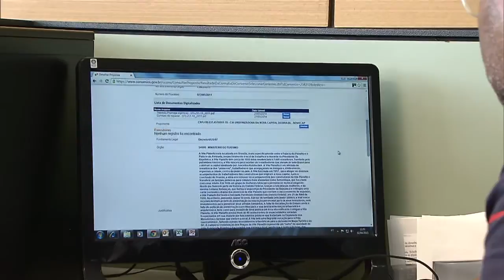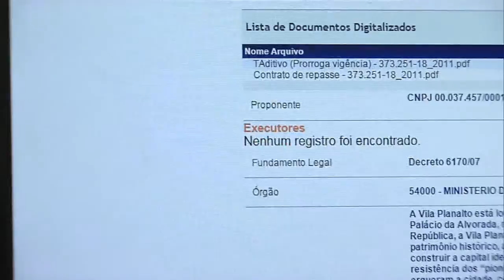Cerca de 19 mil usuários serão capacitados para utilizar sistema de convênios do governo federal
NBR NOTÍCIAS - 02.04.15: O Sistema de Gestão de Convênios e Contratos de Repasse do Governo Federal (Siconv) tem o objetivo de facilitar e dar mais transparência à liberação de recursos do governo federal para estados e municípios. Para ampliar a utilização do sistema, o Ministério do Planejamento, Orçamento e Gestão  lançou nesta quinta-feira (2) uma rede para ajudar quem usa a ferramenta. A expectativa é capacitar 19 mil usuários do Siconv em 2015.